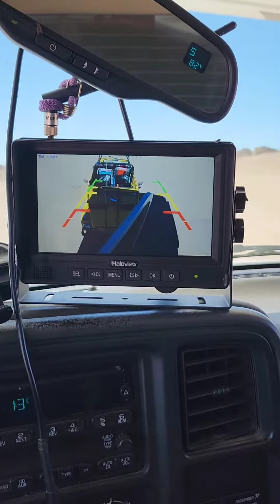GRAPPA'S On His Way Home From The Desert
I think the kids like this one!